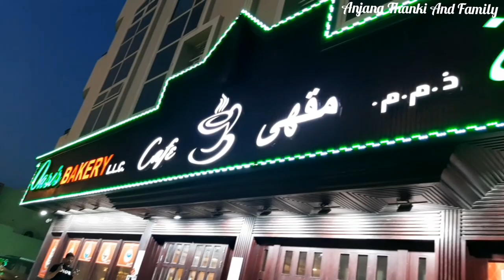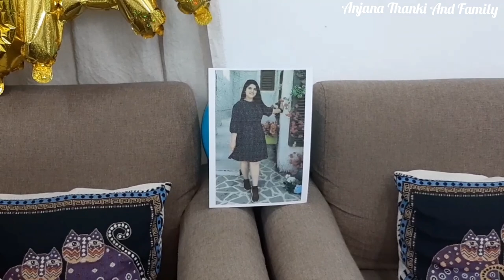Beti ka Birthday Celebration | Happy Birthday by @Anjana thanki And Family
Hii everyone

Aaj ka video beti ka birthday celebration ka hai.
Humari neti ne apna birthday ka decoration kgud hi kiya cake bhi khud lene gai 😂😂